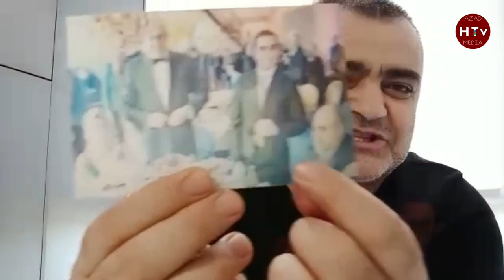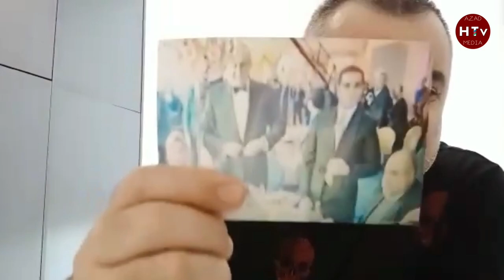TƏCİLİ: PƏNCO PƏNCO VURAN ŞEYXİMİZ ŞOK FAKLAR. MAQSUD MAHMUDOV